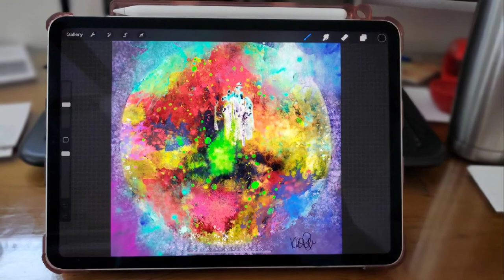Kasey's Art Process: Mindspace Travel Digital Painting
Get ready for the 90's club dance music and watch along the creative process for this abstract galactic digital art! Original artwork by Kasey Marsh. Created with Procreate app on iPad Pro + Apple pencil. Music from Samsung Galaxy music library.